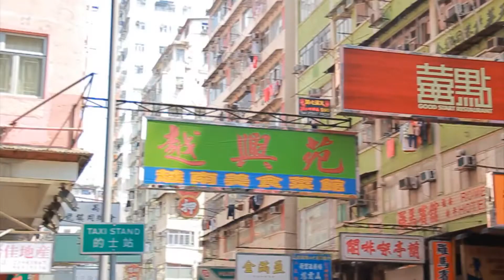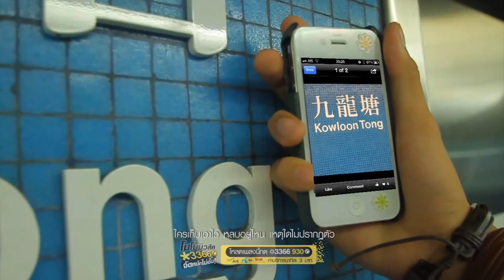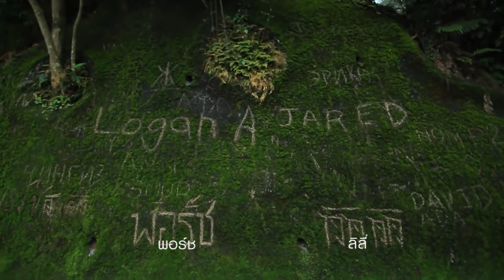ความรักดีๆอยู่ที่ไหน - Peet Peera Official